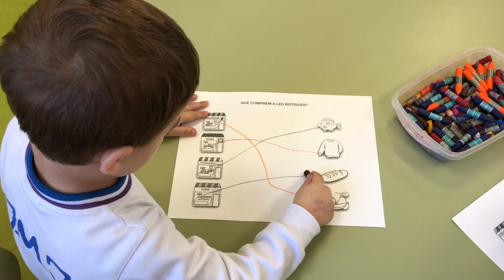El barri del galtetes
Este vídeo trata de: El barri del galtetes